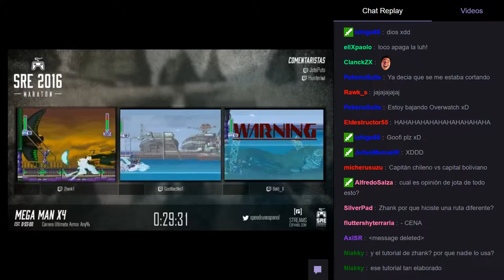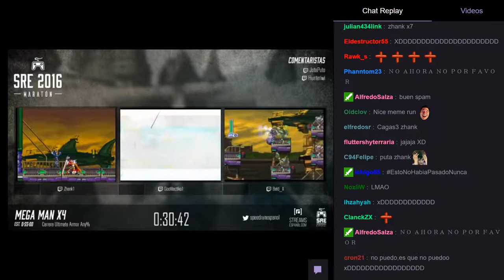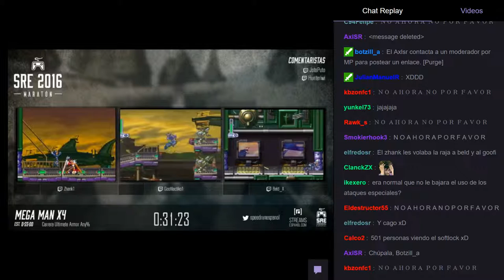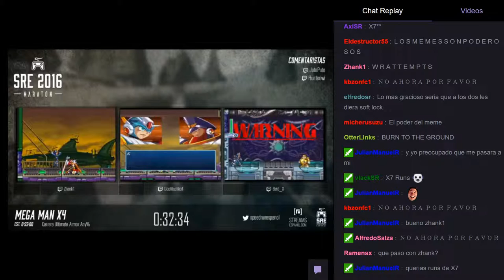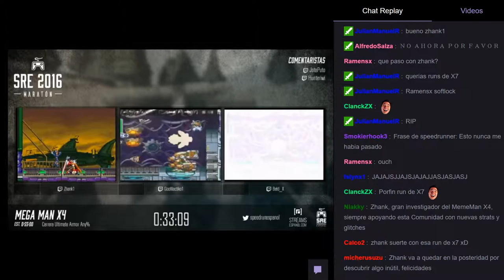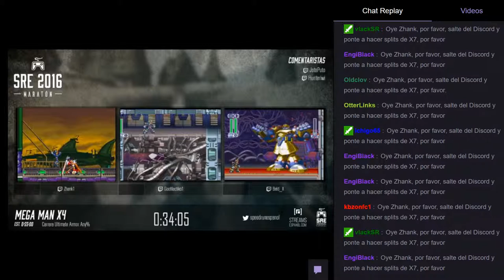Reacciones del chat durante X4 en SRE3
NO AHORA NO POR FAVOR